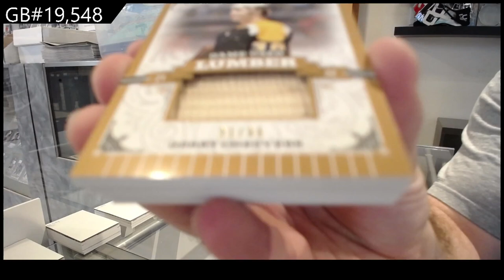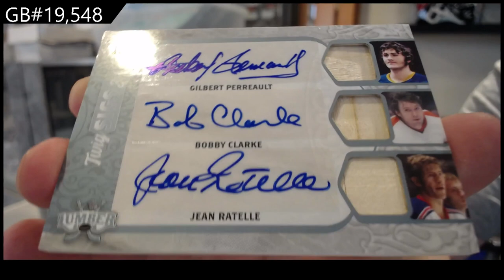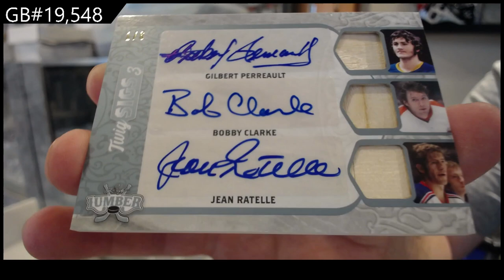2022 Leaf Lumber Hockey Box Break - C&C GB #19,548